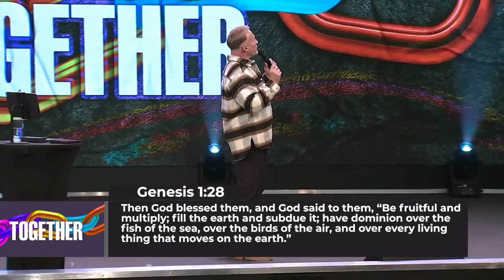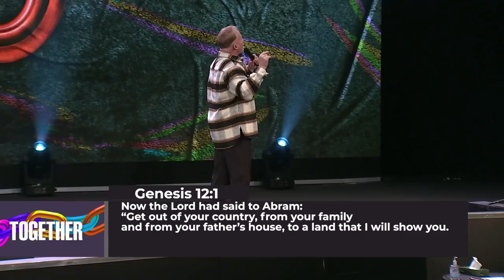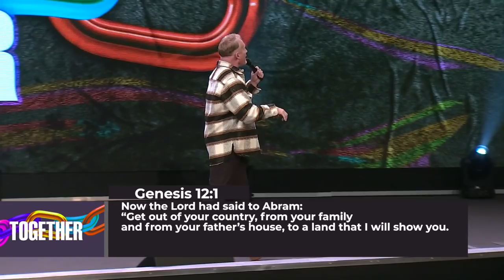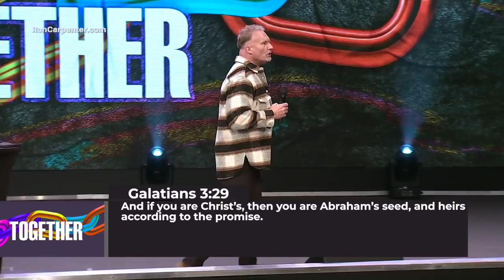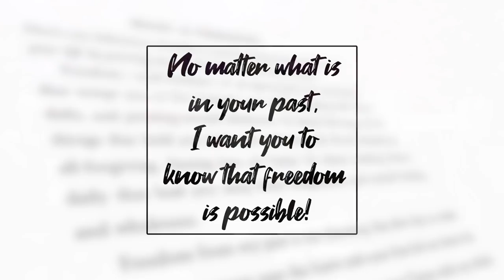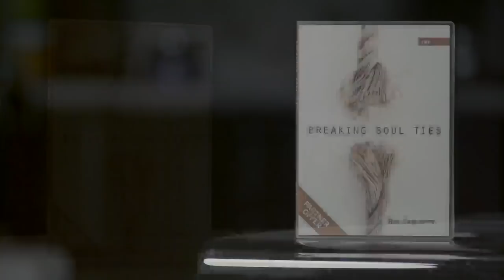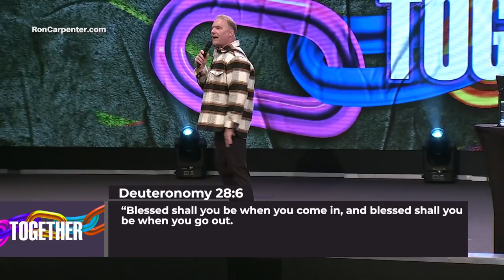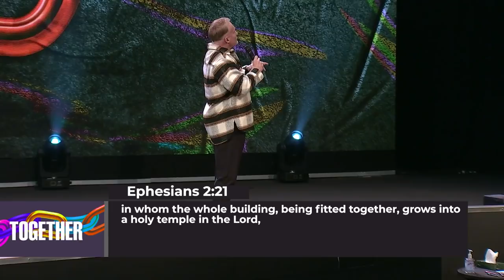Ron Carpenter TV - Together (Part 1)